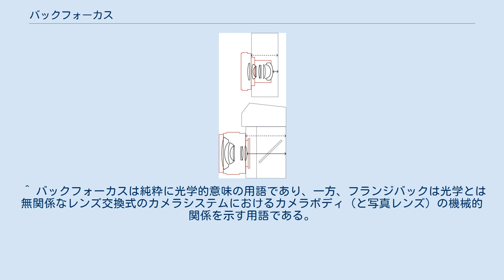バックフォーカス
フランジバック（破線）とバックフォーカス（実線） バックフォーカス (Backfocus) とは、レンズ最後端から焦点までの距離である。
フランジバックと混同しやすい。
 一般的に一眼レフカメラでは円弧状に往復運動するミラーがレンズ直後に存在するので、そこに衝突しないような最低限のバックフォーカスを要求される。
 一眼レフカメラ開発初期には、広角系レンズのバックフォーカスを長くする設計手法が確立されていなかったため、ミラーを上昇位置に固定（ミラーアップ）して利用することも多かった。
逆望遠型の設計が一般化することで一眼レフカメラ用広角レンズも十分なバックフォーカスを確保できるようになり、ミラーを固定せずに使えるようになったのである。
 ミラーボックスを持たないレンジファインダーカメラなどではこの制約が小さく、レンズ設計の自由度といった観点からは一眼レフカメラよりも有利である。
 右図の上がレンジファインダーカメラ、下が一眼レフカメラの図で、どちらも広角レンズがついている。
破線の矢印がフランジバック、実線の矢印がバックフォーカスで、レンジファインダーカメラは一眼レフカメラのミラーボックスがある部分にレンズの光学系を置くことができるため、フランジバックよりずっとバックフォーカスが短いレンズも設計できることが分かる。
一方一眼レフカメラの広角レンズのバックフォーカスは、ミラーを避けるためほとんどフランジバックと同じ長さである。
 ニコンプロネア用のレンズであるIXニッコールレンズは、APSのイメージサークルが小さいことを活かし、フランジバックは通常のニコンFマウントと同一ながら、バックフォーカスを短くすることによって小型軽量なレンズを実現している。
ただし、バックフォーカスが短いため、他のニコンFマウントのカメラには装着できない。
 また、キヤノンEF-Sレンズも、イメージサークルの小さいAPS-Cサイズのデジタル一眼レフカメラで使うことを前提とし、キヤノンEFレンズマウントのままバックフォーカスを短くすることにより、小型軽量なレンズとしている。
 ^ バックフォーカスは純粋に光学的意味の用語であり、一方、フランジバックは光学とは無関係なレンズ交換式のカメラシステムにおけるカメラボディ（と写真レンズ）の機械的関係を示す用語である。